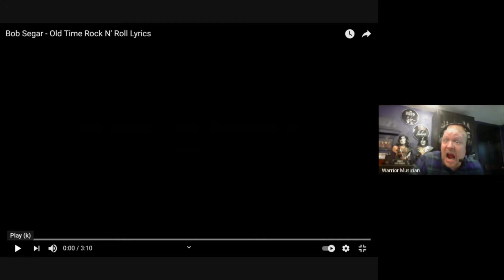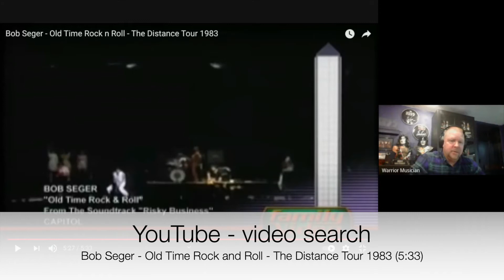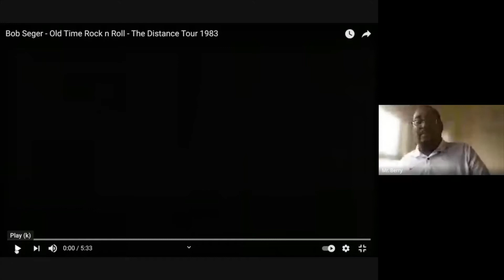TeacherTam Level 1 Assignment #8 Bob Seger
That's right my Musical Warriors, The Bob himself singing one of his many epics. GunnyCrash and BerrySax take you on a rocky ride to the 70s and early 80s on this trip into music appreciation. I Wanna Rock, ROCK!